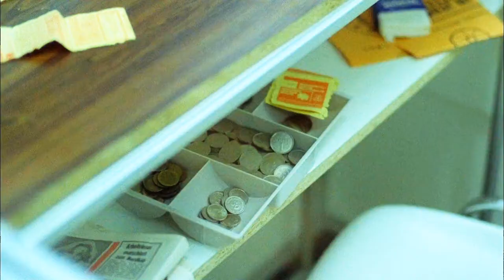Christiane F. [Heroes Scene]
Christiane F.  Wir Kinder Vom Bahnhof Zoo (1981)
Heroes by David Bowie

Christiane F.- Wir Kinder Vom Bahnhof Zoo
Noi I Ragazzi Dello Zoo Di Berlino
Eu, Christiane F., 13 anos, drogada, prostituída
Moi, Christiane F., la vie malgré tout
we children from bahnhof zoo
amazon prime video serie movie 1981
Yo, Cristina F Uli Edel Natja
David Bowie Germany Low
The Next Day album
Natja Brunckhorst  Christiane
Thomas Haustein  Detlef
Jens Kuphal  Axel
Christiane Reichelt Babsi
Daniela Jaeger Kessi
David Bowie
Reiner Wölk Atze
Jan Georg Effler Bernd
Kerstin Richter Stella
Peggy Bussieck Puppi
Kerstin Malessa Tina
Bernhard Janson Milan
Cathrine Schabeck Linda